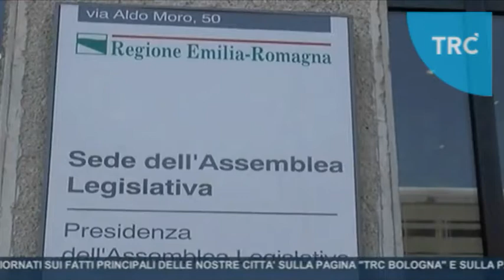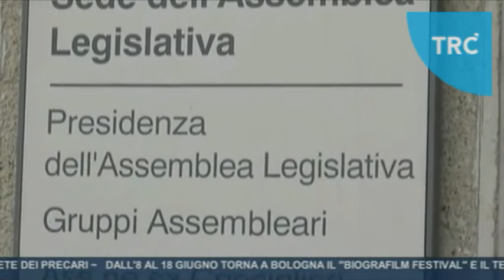Bilancio 2018 - servizio TRC Bologna (21/12/17)